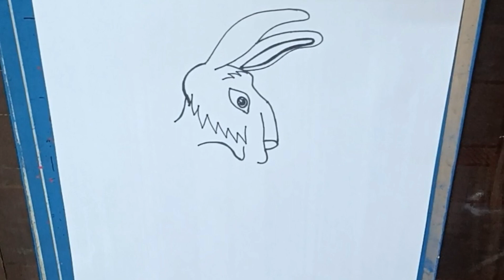Masha's Rabbit collect his carrots how to draw